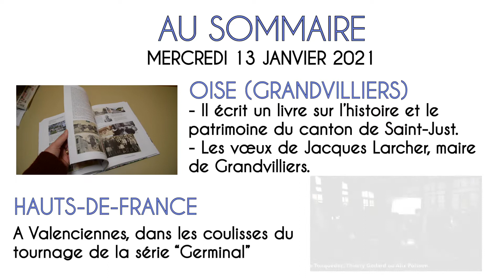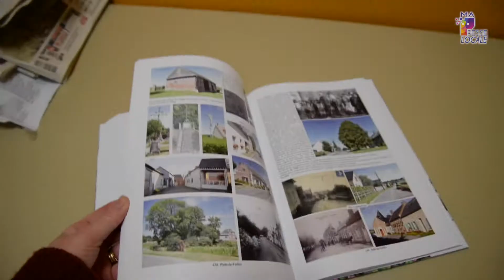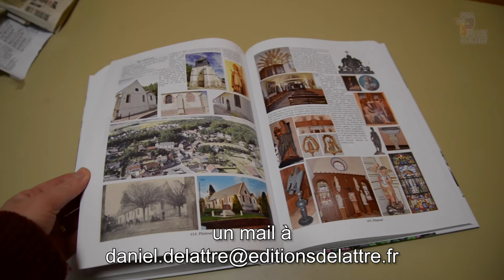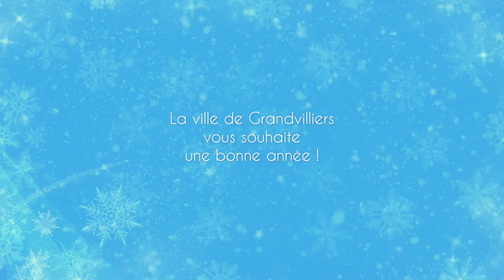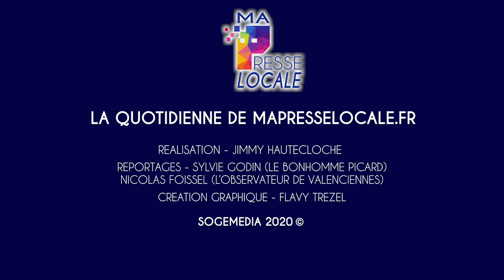La Quotidienne de Ma Presse Locale du mercredi 13 janvier 2021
Au programme de la Quotidienne de Ma Presse Locale ce soir :

- 🏛️ 📚 ⛪  Oise : Un habitant de Grandvilliers a écrit un livre sur l'histoire et le patrimoine du canton de Saint-Just, son ouvrage a été préfacé par le député Olivier Dassault et le maire de Saint-Just-en-Chaussée et conseiller départemental Frans Desmedt.

- Oise : Jacques Larcher, le maire de Grandvilliers fait ses vœux devant notre caméra.

- 🎬  🎥  Hauts-de-France : Dans les coulisses du tournage de la future série évenement de France 2 "Germinal" tournée dans le Valenciennois.